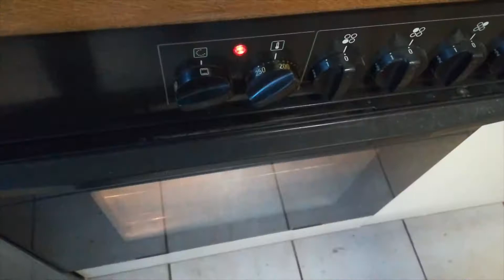Rata la cuptor cu cartofii lui Dumnezeu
Atentie! Pulpe de rata la cuptor
Ingrediente:
rata - eu am avut pulpe 1,2kg
cartofi - 500 g
mere - 4 buc
lamaie - 1-2
Condimente:
rozmarin sau ierburi de Provence, sare, piper proaspat rasnit
1lg cu varf de mustar Dijon, l lg de miere - pentru ungerea animalului
Usturoi - 4 catei, 5-6 felii de ghimbir.
1 lg de ulei de masline
Preparare: se sterge bine cu servetul carnea pt a se indeparta urmele de sange si a se usca..Merele si lamaia se taie felii si se pun pe fundul unei tave termorezistente.Carnea, se unje cu ulei de masline ca sa ramana condimentele pe ea si sa inceapa sa se rumeneasca rapid.Sare piper,ierburi - bam - pe rata.Carnea se pune peste mere si lamai in tava si se baga in cuptor, fara nici un alt lichid, pt.15 min la 210 grade C ca sa lase grasimea.Apoi inca 1 ora si 45 min la 190 grade C cu ghimbir si usturoi care se adauga acum, din cand in cand se stropeste cu grasime.La jumatea timpului se intoarce carnea.Intre timp cartofii se fierb 10 min, grija sa nu se sfarame.Inainte sa fie gata se unje cu mustarul si mierea amestecate ( pe ambele parti 5 min sau pana se formeaza crusta).Se scoate friptura deoparte, si in untura lasata se baga cartofii fierti si se mai lasa 30 min la cuptor la 190 grade C sau pana sunt rumeniti bine.Cartofii ies excelent asa, nicio alta varianta nu e mai buna.